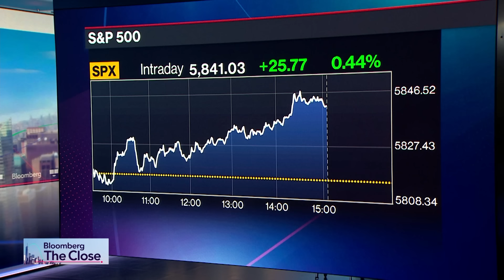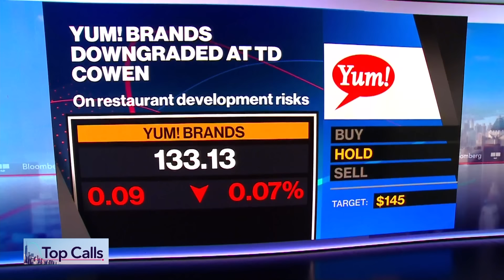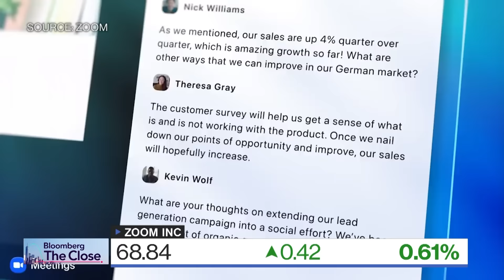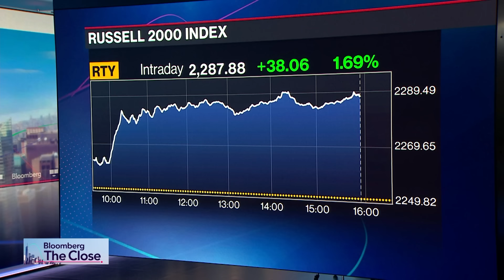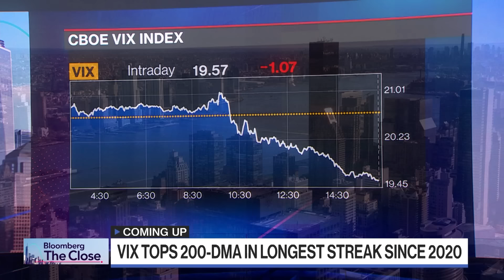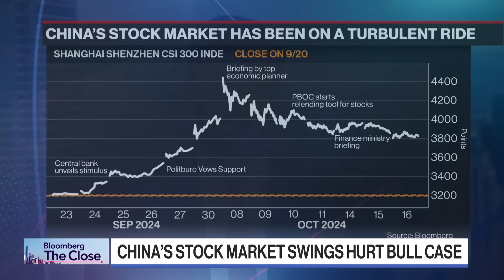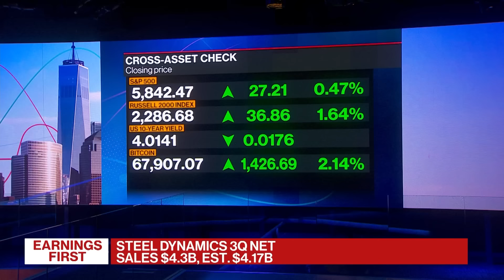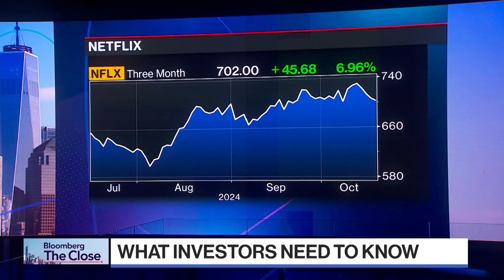Stock Rotation Lifts Small Caps to Three-Year High | Bloomberg: The Close 10/16/2024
Bloomberg Television brings you the latest news and analysis leading up to the final minutes and seconds before and after the closing bell on Wall Street.

Chapters:
00:00:00 - The Close Begins
00:03:52 - Tony Rodriguez, Nuveen
00:11:17 - Ian King, Bloomberg News
00:15:42 - Top Calls
00:17:17 - Andrew Charles, TD Cowen
00:23:24 - Smita Hashim, Zoom
00:31:17 - Stock of the Hour
00:37:57 - Callie Cox, Ritholtz Wealth Management
00:44:12 - Closing Bell
00:56:18 - Jess Menton, Bloomberg News
01:02:03 - Keith Naughton, Bloomberg News
01:05:14 - Brendan Ahern, Kraneshares
01:09:46 - On This Day
01:12:32 - Stenn Parton, Prism Places
01:20:10 - The Top Three
01:22:03 - Carlos Rodriguez, Bloomberg News
01:25:36 - Mark Zagorski, DoubleVerify CEO
01:30:15 - What To Watch